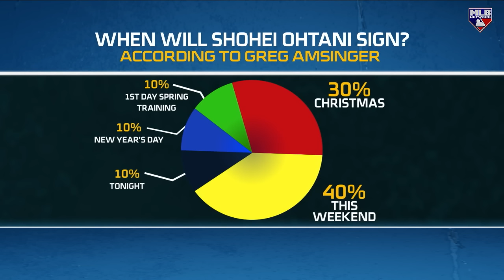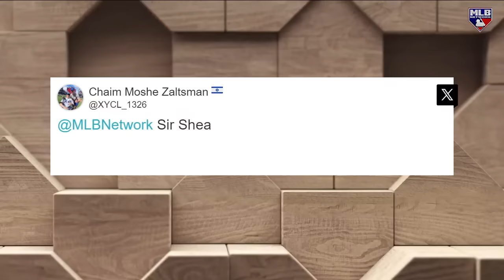Ohtani's potential landing spots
The panel on MLB Tonight discusses which teams they think have the greatest likelihood of signing Shohei Ohtani.